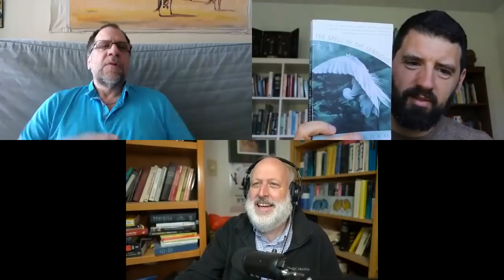Do you have to "believe in God" to Be a Christian? with John Vervaeke and Rafe Kelley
This follows up on the last Rafe Kelley conversation. Rafe is figuring how what he does believe and should believe. I think this conversation touches on many of the issues that many people are facing today.

Notes
The Spell of the Sensuous by David Abram

The problem with the way of knowing that doesn't put you into right relationship with the surrounding world

Da'ath, faith, continuity that brings right relationship

Object oriented ontology, speculative realism, Critical of corrolationism

The only ontology that we admit is our experience, our experience shouldn't constitute half of ontology

Getting us into the right relationship with reality as reality.

Wisdom way of knowing, Wisdom of Jesus,

Christianity as our cultural father

Christianity and pluralism

God sacrificed his son

Compelling but not compulsive

Characterlogical level and the scientific level

JV talking to JBP on May 30

Inverted Pascal's wager

Science may only be a be able to exist in the right religious framework

Dewey: democracy and science

Hyper-objects

You need distributed cognition in order to process hyper objects

Democracy and science need distributed cognition to get us in right relationship with hyper objects

Neo-platonism within Christianity

A story, like the story of Christ becomes necessary for the movement to move through a society

Joseph Henrick's argument in the secret to our success

Culture evolve through a Darwinian process

Christianity resurrection: Chesterton

Center: Jesus

Reformation or Axial revolution

Definitive argument: not fundamentalism or utopianism

Jordan Hall rate of change

Conservatism or emergence

Sufficient differences of degree become differences in kind

Discord link. Good for just a few days. Check with more recent videos for a fresh